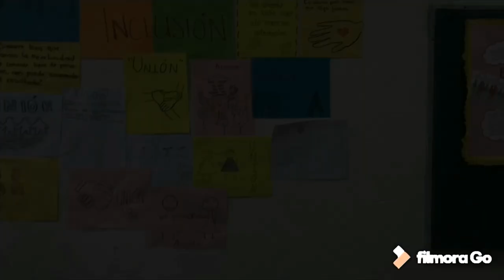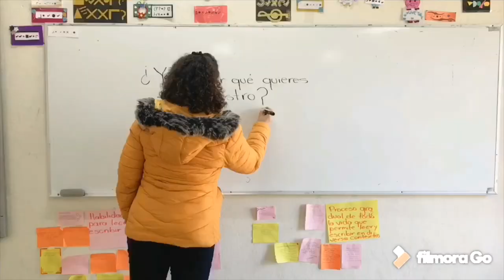ESCUELA NORMAL PROFESOR CARLOS A. CARRILLO 2020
TE INVITAMOS A QUE ADQUIERAS UNA FORMACIÓN DOCENTE EN UNA DE LAS CARRERAS PRIORITARIAS EN ESTOS TIEMPOS TAN DIFÍCILES QUE ESTAMOS VIVIENDO, DONDE LA EDUCACIÓN SERÁ LA LLAVE PARA NUESTRA SUBSISTENCIA.  FICHAS EL MES DE MAYO, SOMOS ENPCAC EN SANTA MARÍA DEL ORO DURANGO